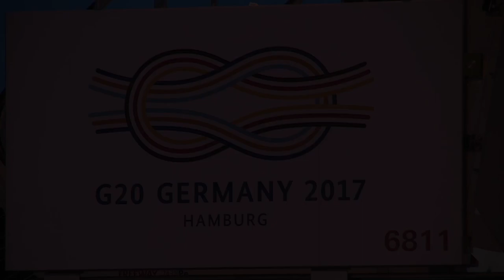Arrivo del Presidente Gentiloni ad Amburgo per il G20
Il Presidente del Consiglio, Paolo Gentiloni, arriva ad Amburgo per partecipare al G20 del 7 e 8 luglio 2017.